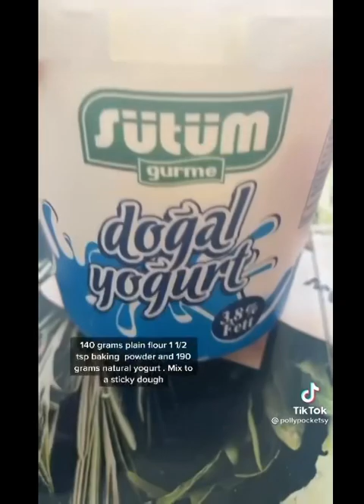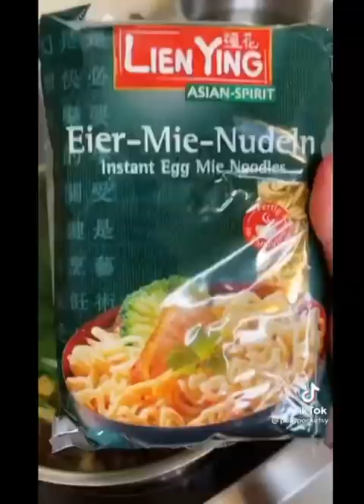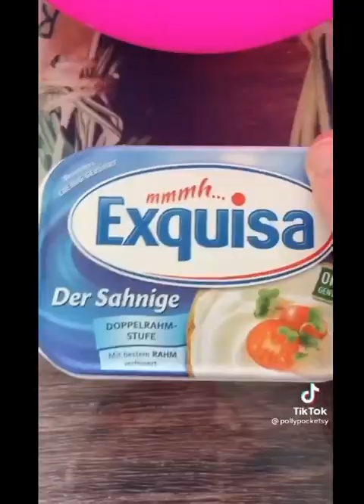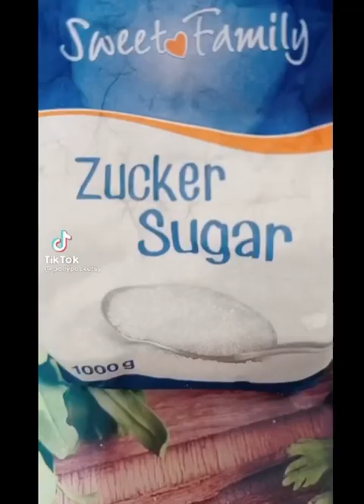*Tiktok* 🥗🍗🥓food + story time+ floozy girlfriend edition part 4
Tiktok credits:  @pollypocketsy